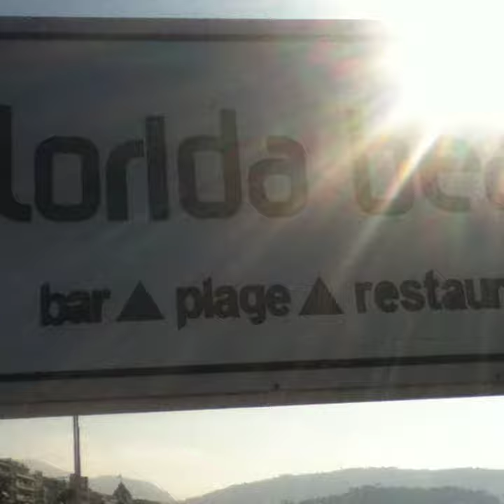Nice06000 Beach plage sea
Aujourd'hui plage privée. on est en été. ❤️❤️❤️.